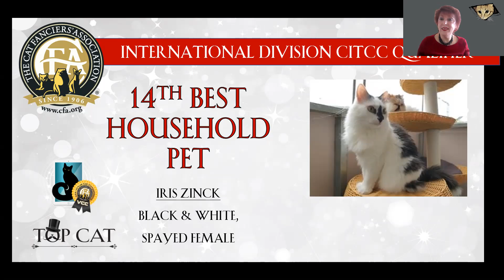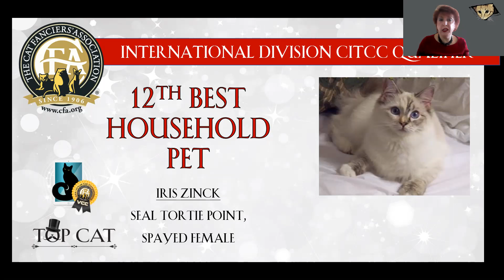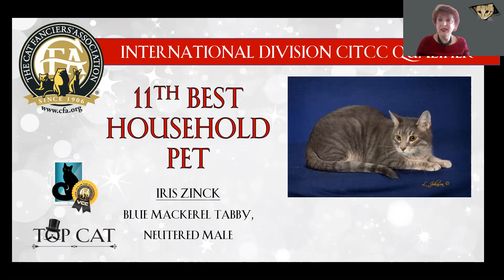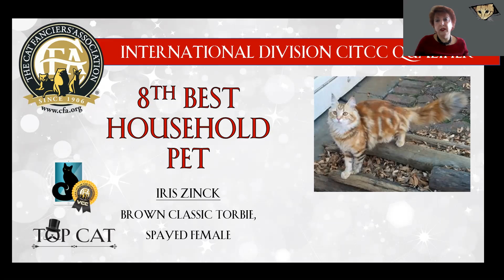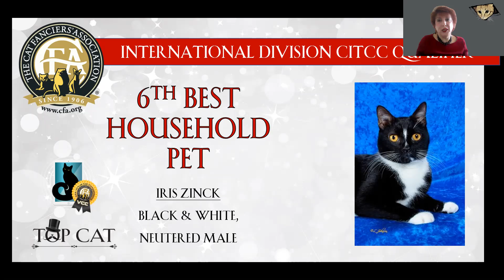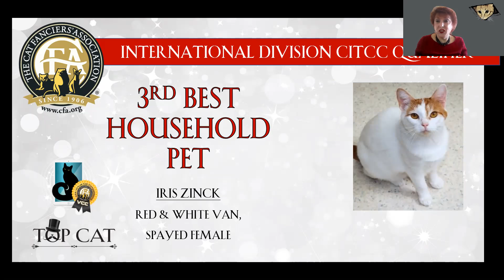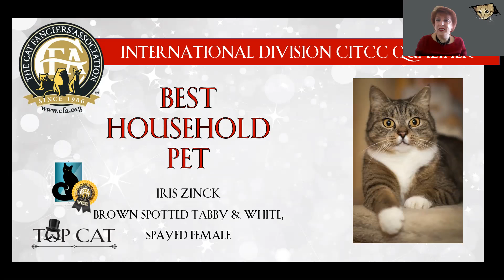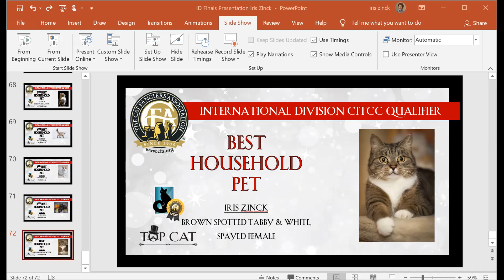Iris Zinck's Household Pet Final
Judge Iris Zinck presents her top fifteen household pets from the International Division Qualifier Virtual Cat Competition.